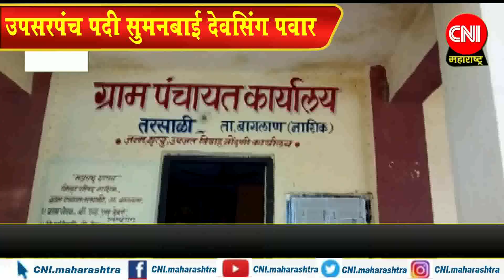सुमनबाई पवार यांचा एकमेव अर्ज आल्याने त्यांची बिनविरोध निवड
बागलाण तालुक्यातील तरसाळी ग्रामपचांयतीच्या उपसरपंच पदी सुमनबाई देवसिंग पवार
निवडीसाठी ग्रामपंचायत सरपंच मिना पवार यांच्या अध्यक्षतेखाली